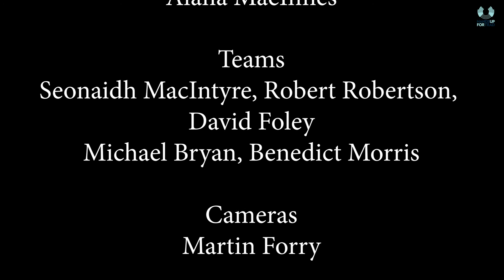Hands Up for Trad April 2019 Quiz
Join Alana MacInnes and our two teams for the April 2019 Quiz featuring Seonaidh MacIntyre, Robert Robertson and David Foley vs Michael Bryan and Benedict Morris. Can you answer the questions? The answers are below.

Round 1 - quickfire
Name the Gaelic singing trio that include Gaelic singer of the Year 2018 Eilidh Cormack (Sian)
Name the ginger haired piper who recorded the music for Disney’s Brave movie? (Lorne MacDougall) Bonus: Which Sci-fi TV show did he also play the pipes on? (Dr Who)
Where was the last successful battle won by the Jacobites as part of the ‘45 rising? ( the battle of Falkirk Muir - 17th January 1746)
Name the song with the lyric - If you're bent wi' arthiritis,
 Your bowels have got Colitis,
 You've gallopin' bollockitis
 And you're thinkin' it's time you died,... (The Rambling Rover by Andy M Stewart)
Which fiddler edited a collection of tunes Airs and Melodies Peculiar to the Highlands of Scotland chiefly acquired during the period 1715 to 1745? (Captain Simon Fraser)
Name the fiddler who is related to Olympic 5 time gold medalist Chris Hoy? (Sarah Hoy)

Picture round
Assynt
Rachel Newton
Lau - look out for their latest CD Midnight and Closedown
Heisk

The Sound of Music Round
Working Hands by Jenna Reid
Smallworld by Dallahan
This is how the Ladies Dance by Eabhal
Shift and Change by Christine Kydd (Just Another Rolling Stone)

Last Round
Which show won Event of the Year at the 2018 MG ALBA Scots Trad Music Awards (Far Far from Ypres). Bonus: Which legendary band did the show’s creator Ian McCalman play in? (The McCalman’s)
What does the Gaelic word stradagan mean? (Spark)
Name the band who won Battle of the Folk Bands 2019 at Celtic Connections? (The Canny Band)
What famous festival club in Shetland features as a police station in BBC Scotland’s Shetland TV Series. (The Isleburgh) Bonus; How old is Shetland Folk Festival in 2020? (40?)
What is the first line of Robert Burns song Ae Fond Kiss? (Ae fond kiss, and then we sever - can you sing it??)
What number do you get if you add the members of Daimh, + Tide Lines + Assynt + Findlay Napier? (14)